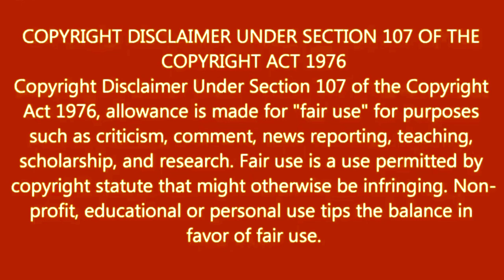1 Minute Picture Edit | Pixellab Picture Editing Tutorial Step by Step Maya Tech Real #200